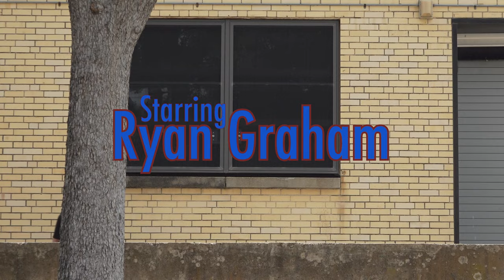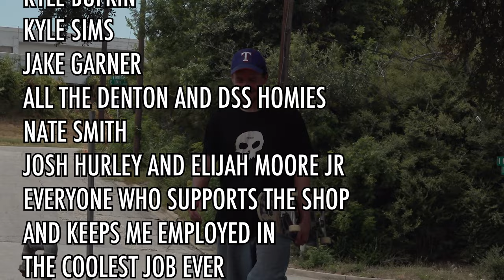Ryan Graham's "Ranger" Part